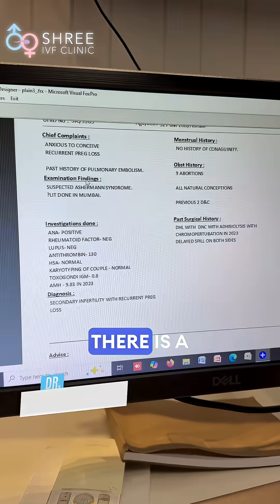9 Miscarriages and Still Given LIT? A Shocking Case of Misguided Treatment! | Dr Jay Mehta, Mumbai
A woman with 9 natural conceptions and suspected Asherman’s syndrome was wrongly given LIT therapy without addressing the root cause.

When the uterine environment is abnormal due to conditions like endometriosis, fibroids, adenomyosis, or Asherman’s, immune therapy like LIT holds no value.

Such treatments, when done commercially without proper indication, only waste time, energy, and hope.

Always consult a qualified reproductive immunologist before opting for immunological therapies.
The right diagnosis should always come before treatment.